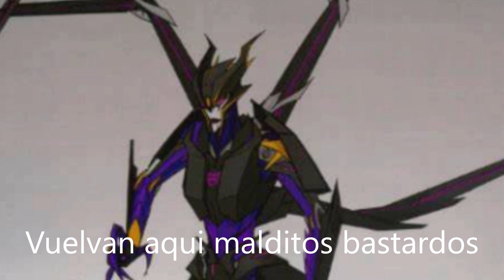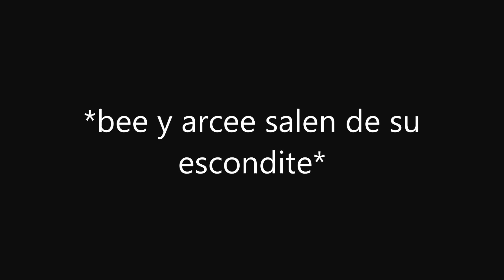Bumblebee x Arcee temporada 2 capitulo 16 (muertes de los decepticons)